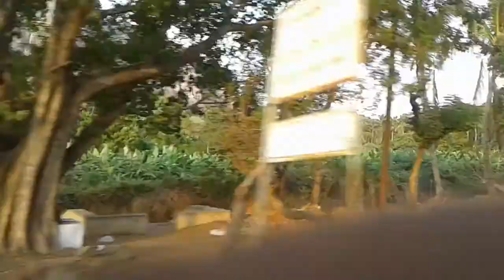Nagercoil to kaniyakumari bike ride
Ride with fun...
Enjoyable and nic nature